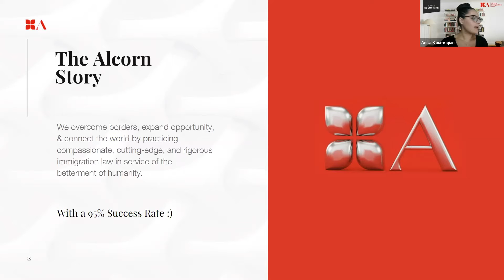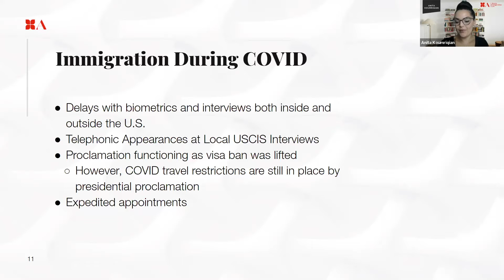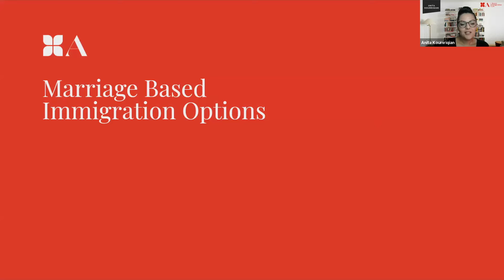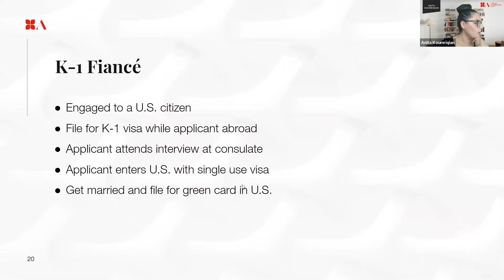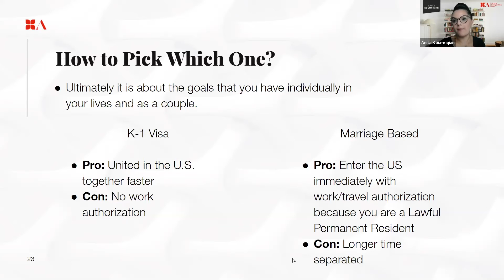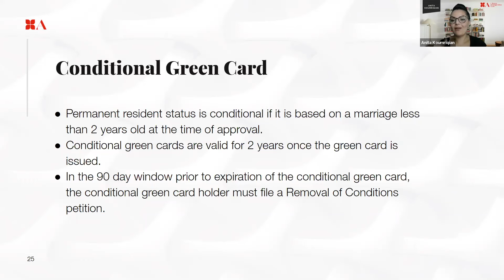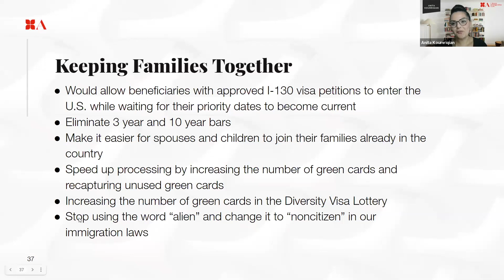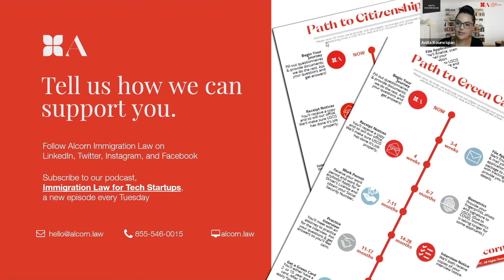July Webinar: What You Need to Know About Marriage Based Immigration Options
Are you engaged or married to a foreign national? Are you looking to learn the best immigration option for you and your spouse?

Partner Attorney Anita Koumriqian to discusses which immigration options will work for your foreign spouse or fiancé. Anita covers everything from how the process works to figuring out what timing you should expect when sponsoring your loved ones.

Stay up to date on the latest immigration news.